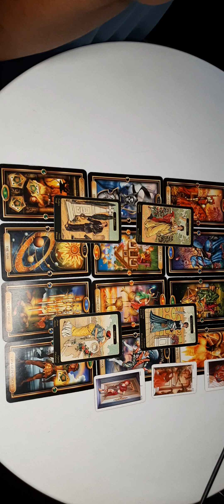Ram Leeuw Boodschappen Ophuichus September 12 - 18 📩 Kathye Kaan NL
Ram Leeuw Boodschappen Ophuichus September